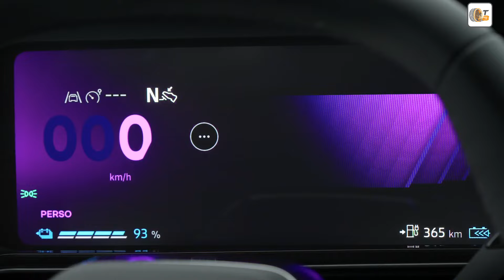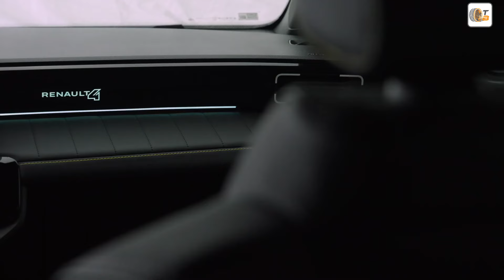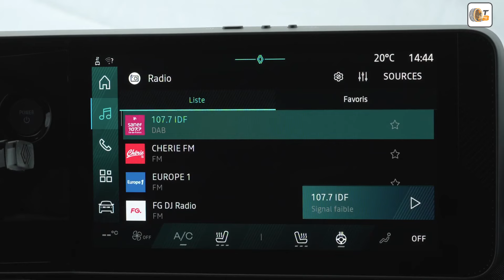Weltpremiere 2025 Renault 4 E-Tech Electric als Rückkehr der Quatrelle | alles was Ihr wissen müsst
✅ Source: Renault